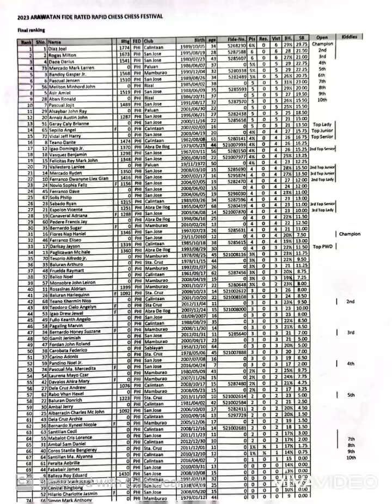Arawatan FIDE Rated Rapid Chess Tournament